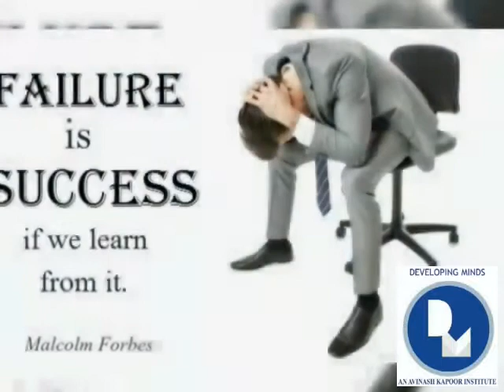FAILURE ARE PILLARS TO SUCCESS/MOTIVATIONAL/SONIA ARORA KAPOOR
IT MEANS FAILURE IS NOT FATAL, IT CALL BE THE STEPPING STONE TO SUCCESS. FAILURES ARE OUR BEST TEACHERS,THEY ARE MIRRORS WHO SHOW OUR REAL FACE.